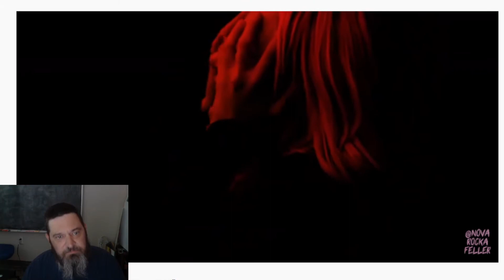Nova Rockafeller- Hey You (Reaction)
Hey Crew I'm back with a bop, this one is perfect to get the blood flowing. Nova Rockafeller- Hey You.
Original Video
Direct Consultations available on Minnect